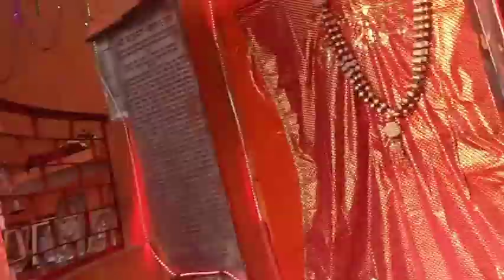navmi ke din mandir gai 🚩 // kl kya hai ??